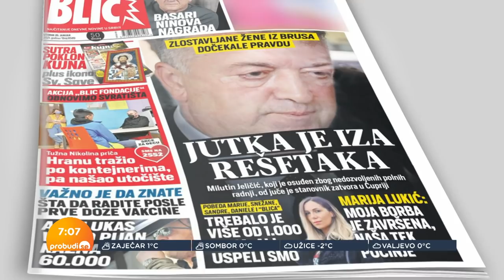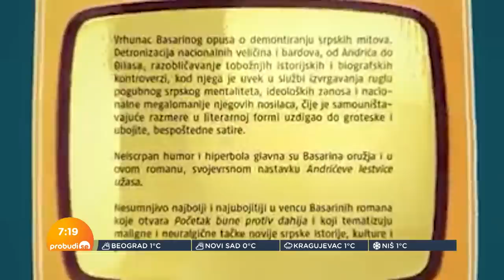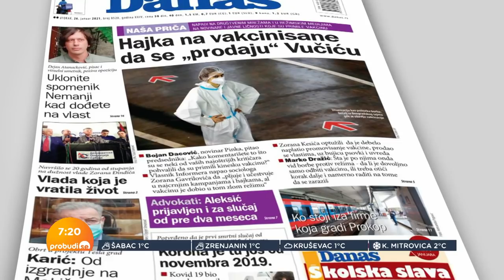Đuro Radosavović: Mogu Marovića, čak i Mila da privedu, ali Brano Mićunović se ne dira